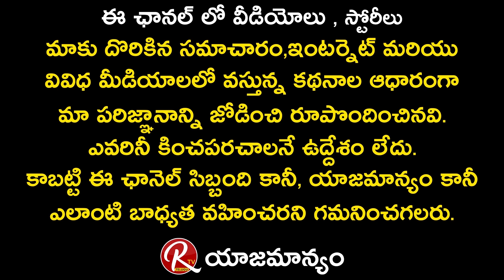Megha Family | E Satti babu Director Emotional About Udhay Kiran Death | With Rtv Telugu